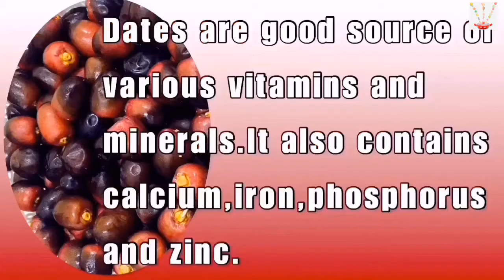Banana milkshake |Milkshake Recipe |Delicious Milkshake recipe|DatesMilkshake|Nuts Milkshake |DW11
Milkshakes are delicious drinks and easy to make.
Banana milkshake is also a healthy ,tasty and creamy drink
How to make banana milkshake

Music 🎵

Earn Happiness-JOHN BARTMANN